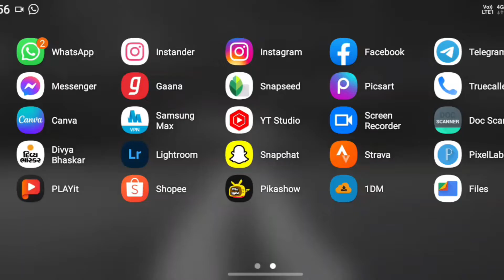Mehsana Sangh English 2021-22 Paper - 1 Solution (Section D) | મહેસાણા સંઘ પેપર સોલ્યુસન 2022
Hello Friends તમને આ ચેનલ પર only12th Commerce & G.K. Update વિડિયો મળી રહેશે.